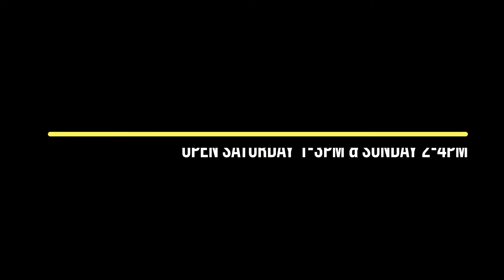KBT Open Houses July 7-8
This weekend should bring gorgeous weather! Stop by some of these amazing open houses and find your next dream home!